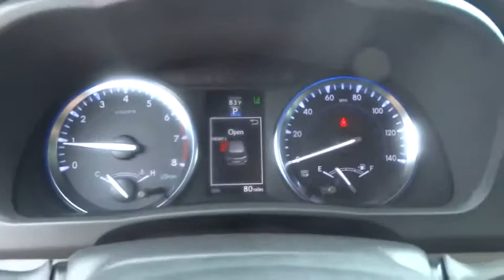2014 Toyota Highlander Corpus Christi, Alice, Kingsville, Portland, Robstown, TX 024429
2014 Toyota Highlander Limited Platinum - Stock#: 024429 - VIN#: 5TDYKRFH0ES024429

3232 U.S. Hwy 77

GPS Nav! What are you waiting for?! This great 2014 Toyota Highlander is the SUV that you have been searching for. Based on the Toyota Camry (with a touch of Lexus DNA added in too,) this Highlander Limited Platinum is as solid as it gets in its price range.Mike Shaw Pre-Owned Advantage Warranty includes 72 hour exchange policy, 3 month limited warranty coverage and free oil changes up to 12,000 miles. See dealer for details.